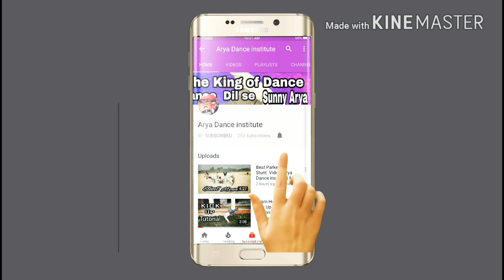HAND TUTTING DANCE VIDEO SUNNY ARYA 2018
HAND TUTTING DANCE VIDEO SUNNY ARYA  7/4/ 2018
Arya Dance Institute NEW KHOWA MANDI RAUJA GHAZIPUR number 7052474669

Oonchi Neechi Hai Dagariya dance tutorial Sunny Arya
Tere Jaisa Yaar Kahan dance tutorial Sunny Arya

back jump tutorial Sunny Arya